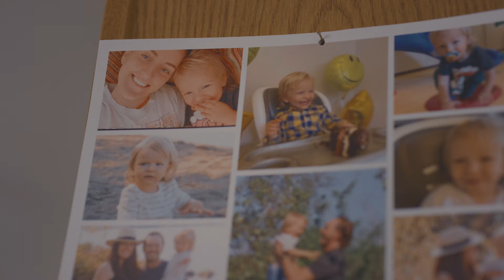Why Steph’s Co-op Membership Matters: Helping families feel at home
Steph is a Co-op member in Lacombe, Alberta.

When you’re a member at Co-op, you’re more than a number. You’re an owner of a local business that cares – one that makes a real difference in your community.

Helping our customers feel at home is part of what makes Co-op a different kind of business.